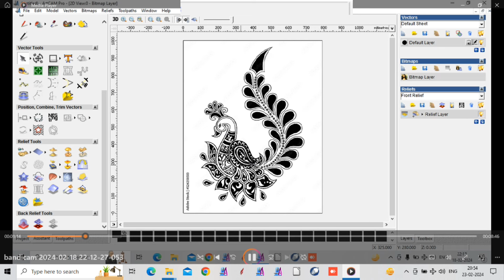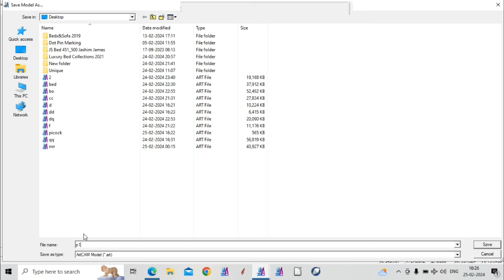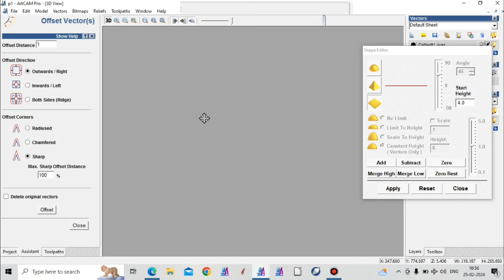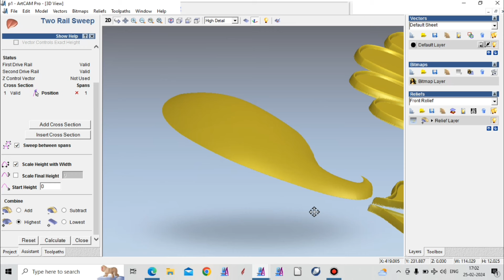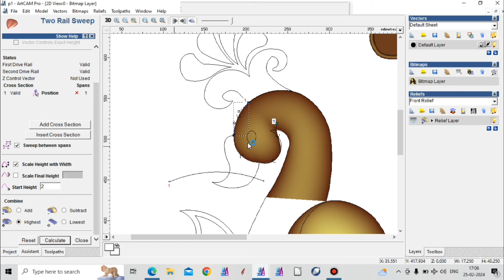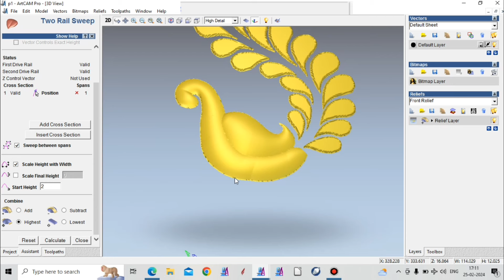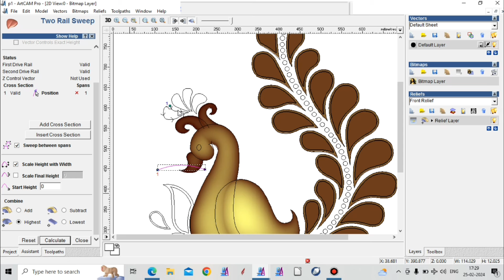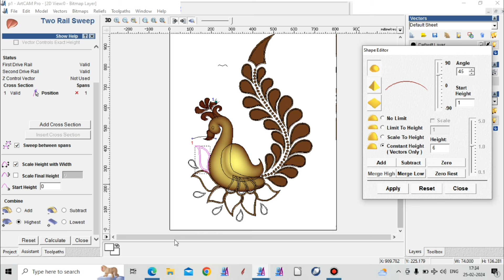photo To 3D Model Design In Hindi